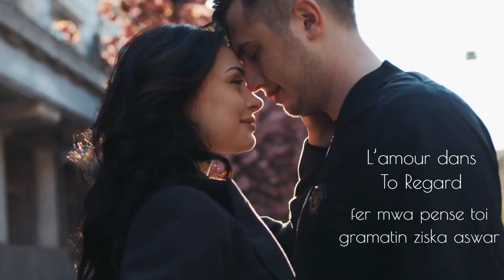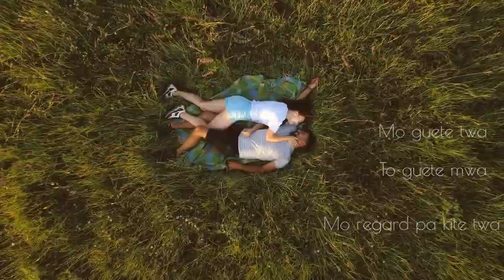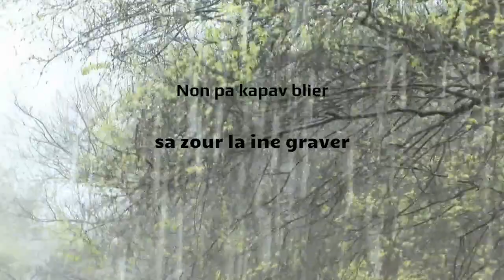Marlette Nobin- To Regard ft. Mackensy Gentil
" Les yeux sont les fenêtres de l'âme " et ainsi l'amour naît dans un regard...
Cette chanson est dédiée à tous les amoureux du monde entier.